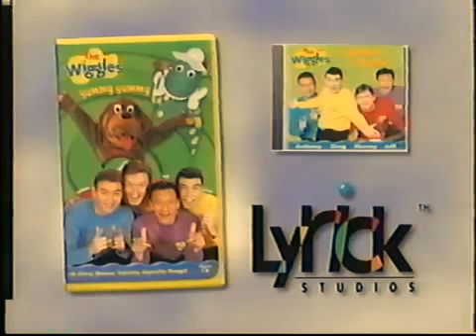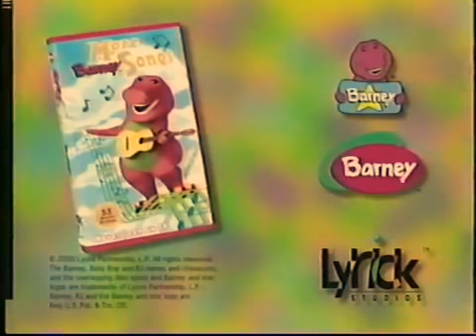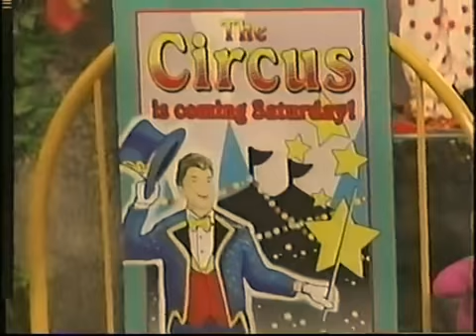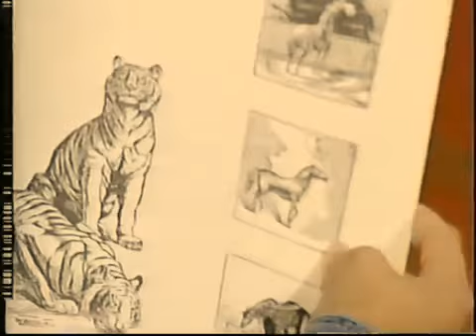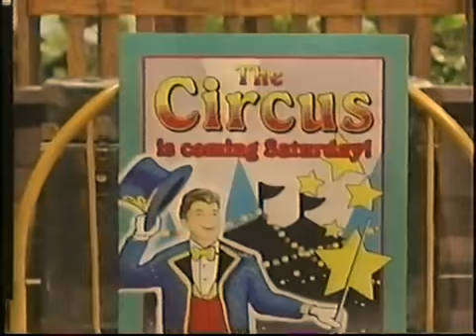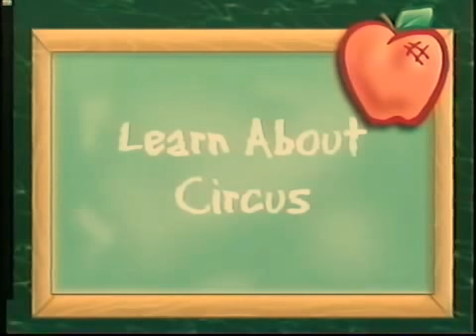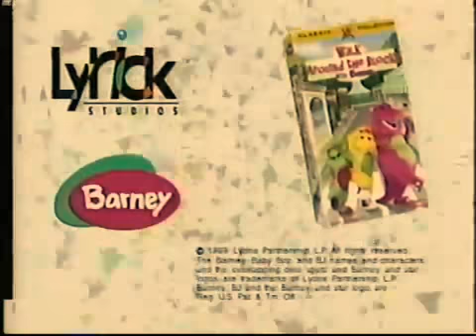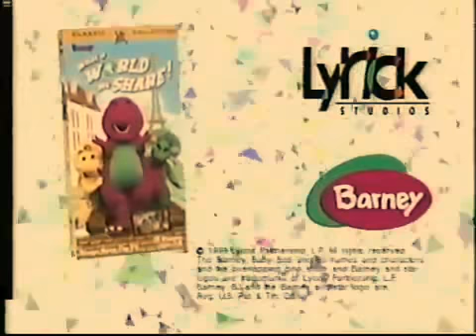Barney's Super Singing Circus (All In Navajo)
Just imagine what it's like if this Barney Home Video is all in navajo! (This white color)